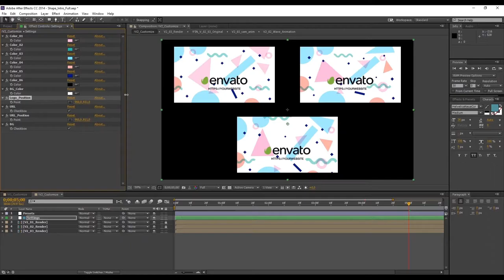Design Logo Animation Pack (After Effects Template)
Features:
- Fully and easy customized
- Colors & Text can be change easily